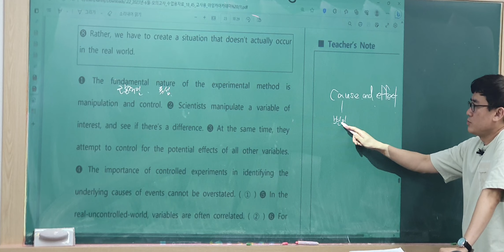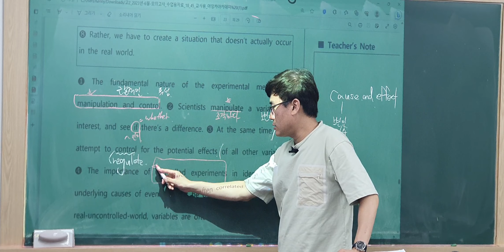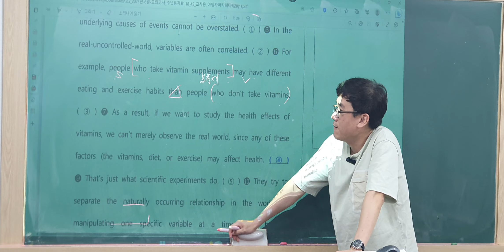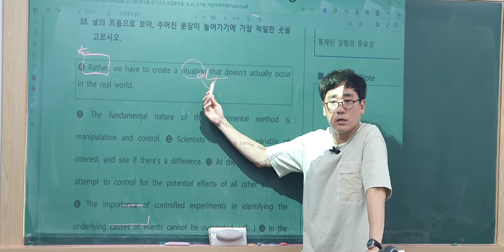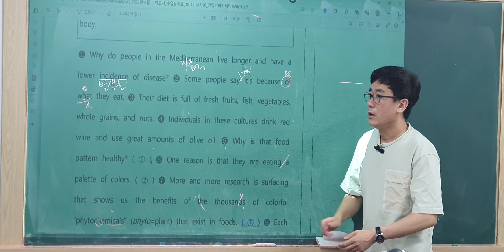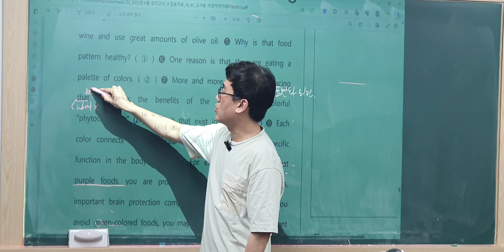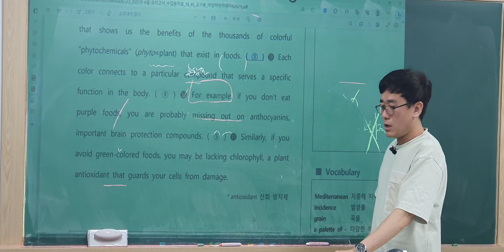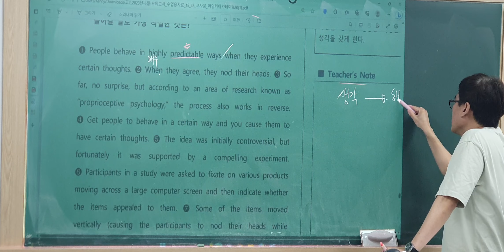고2 6월 38 39